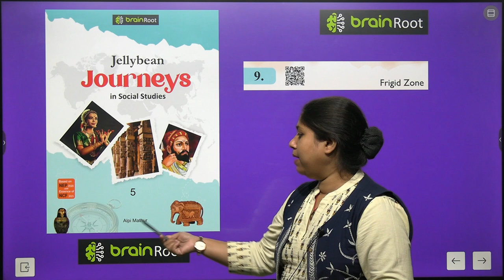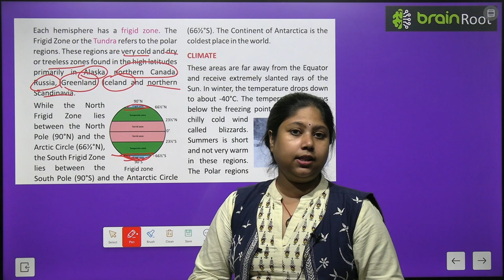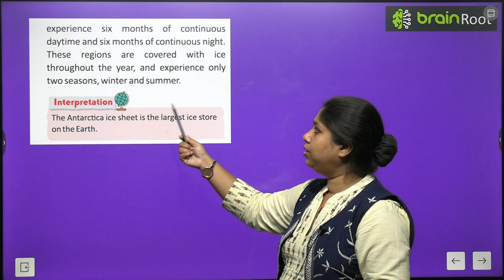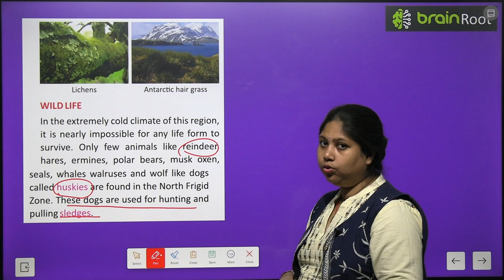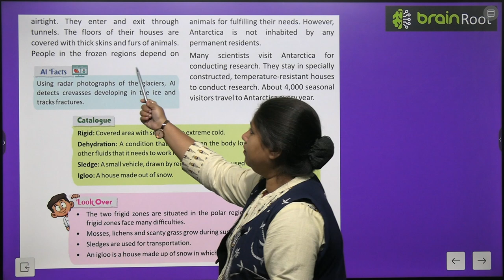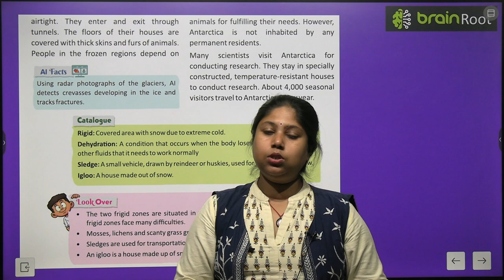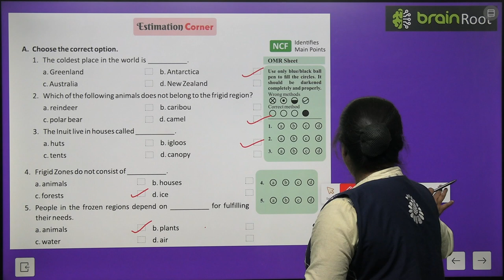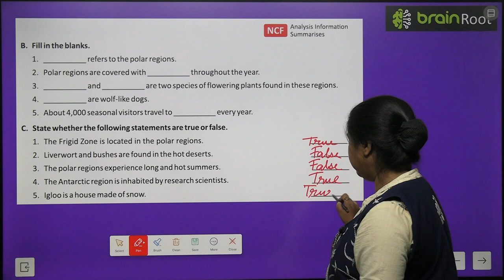BRAIN ROOT SST CLASS 5 CHAPTER 9 FRIGID ZONE